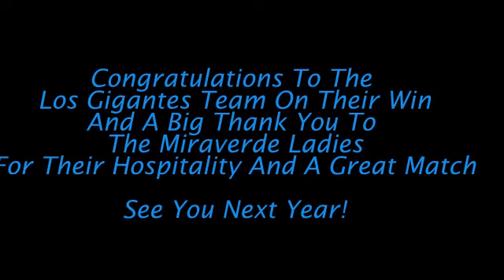The Los Gigantes Ladies Friendly Match v Miraverde, las Americas, Tenerife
A slideshow of the ladies friendly match that took place Friday 10th February 2012.